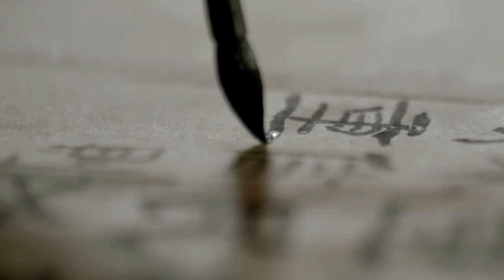朝鲜的前世今生(五) -- 幕容家族和高句丽的恩怨情仇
290年，雄霸天下的晋武帝司马炎很不安得闭上了眼睛，第二年，皇族之间为争夺政权，爆发了旷日持久的八王之乱，西晋王朝遭受毁灭性的打击。以匈奴、羯jié、鲜卑、羌，氐为主的少数民族陆续侵入中原，疯狂屠杀汉族人口，强盛的大汉民族走到了灭族的边缘。